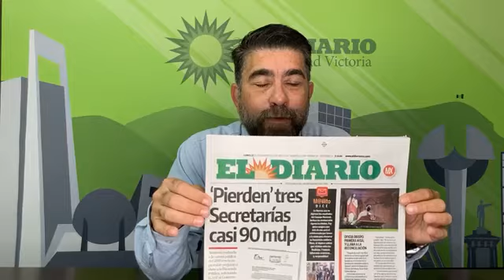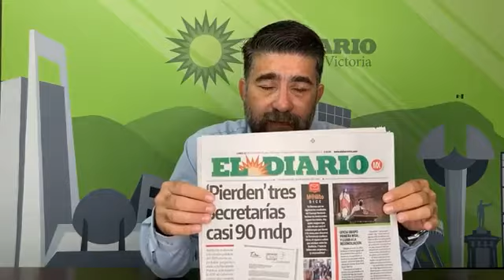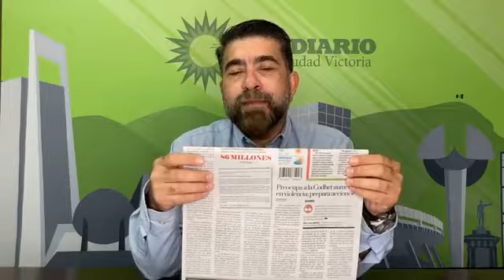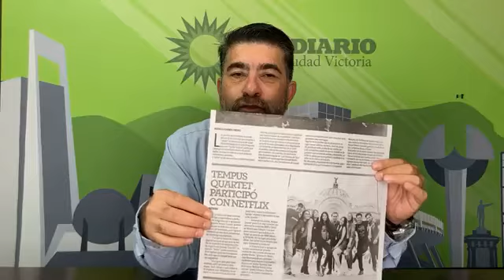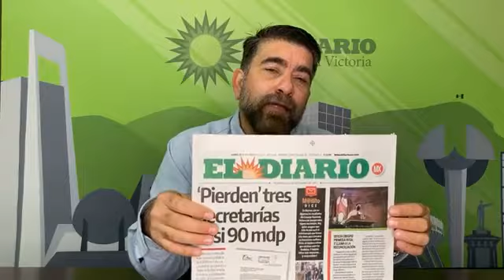Las portadas con Pako Aguilar: “Pierden” tres secretarías casi 90 mdp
ElDiqrioMx presenta portada por Pako Aguilar los titulares hoy lunes… “Pierden” tres secretarías casi 90 mdp